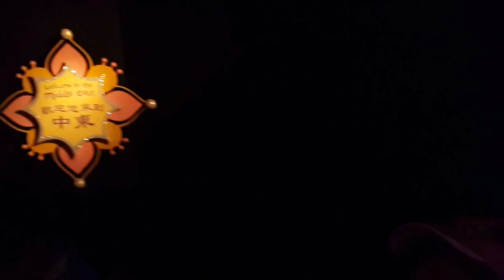It's A Small World - Hong Kong Disneyland